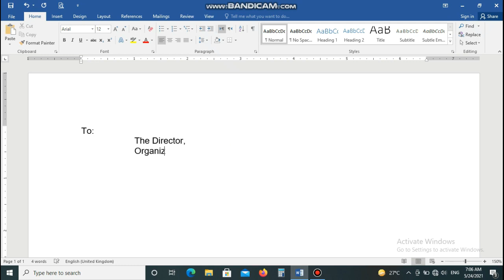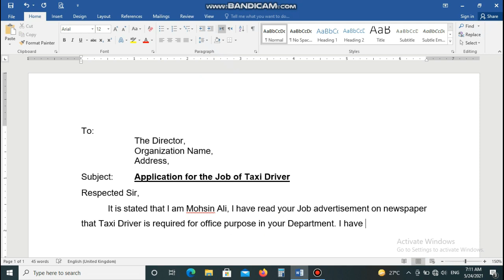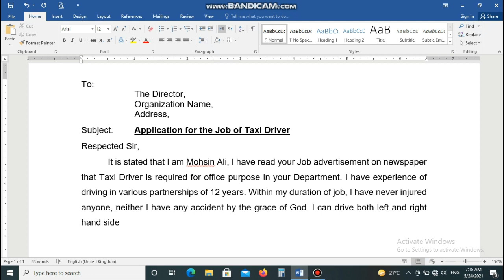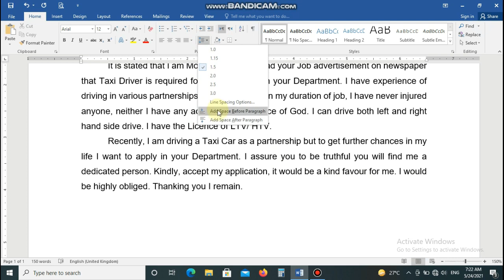Cover letter for the Job of Taxi Driver | Job Application for Taxi Driver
This sample of Cover Letter is about Taxi Driver Job.